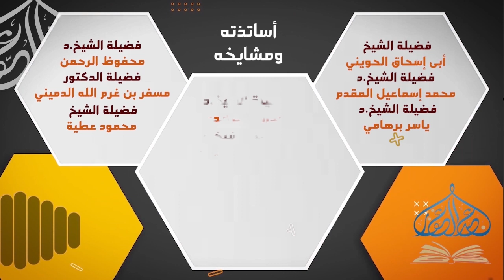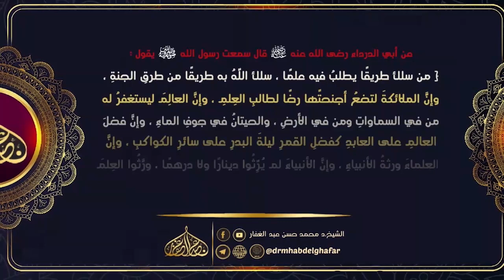بلوغ المرام 25 12 2022